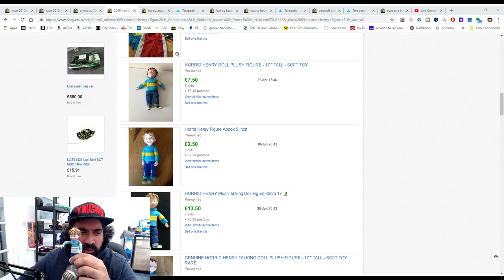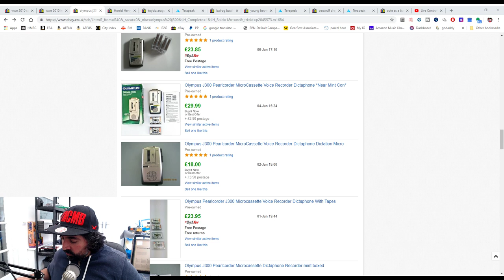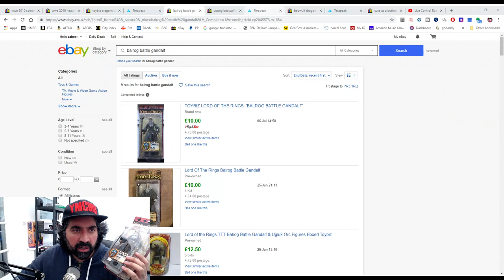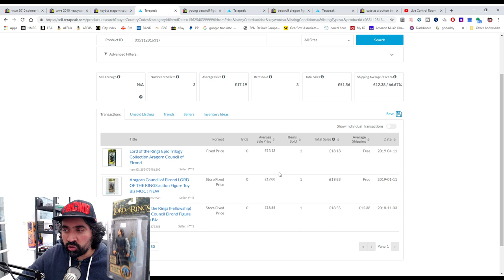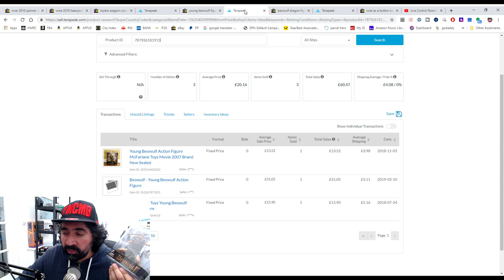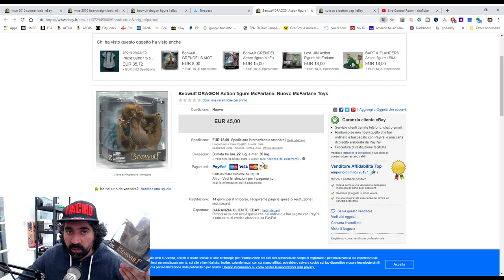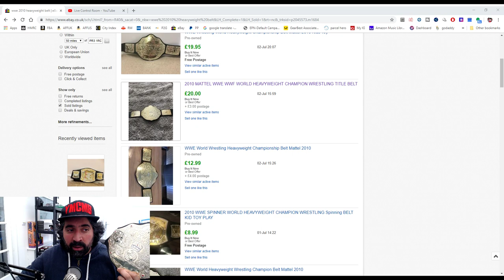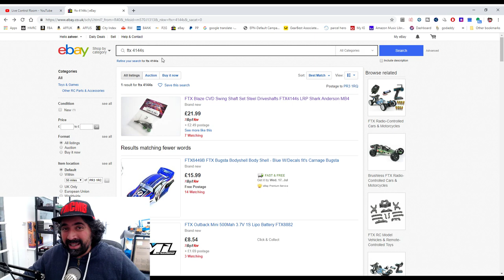Sunday Car Boot Haul For Resale On eBay!